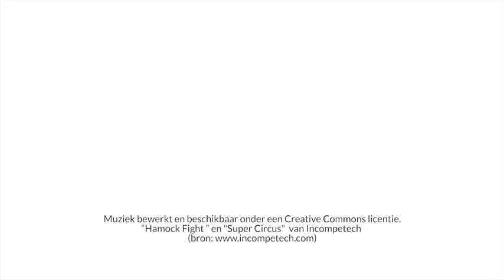6 language issues exchange youngsters face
Every year many youngsters travel around the world to begin one of the most everlasting experiences: cultural, academic or work exchange.
While living abroad one of the biggest challenges is the language barrier. We show you 6 of the most common issues faced; from not being able to express oneself clearly, to having mimic as a best friend.

Elk jaar reizen veel jongeren de wereld rond op zoek naar levenslange ervaringen op cultureel, academisch vlak of op gebied van werk. Bij het leven in een vreemd land is de taal vaak de grootste hindernis. De twee AFS-vrijwilligers Luri en Giselle tonen zes van de meest voorkomende problemen die jongeren op uitwisseling tegenkomen. Van niet in staat zijn om je duidelijk uit te drukken tot handgebaren waar je niet meer zonder kunt.